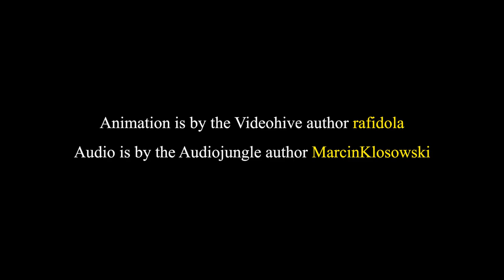The Legendary Pyramid Logo Reveal (FULL HD)